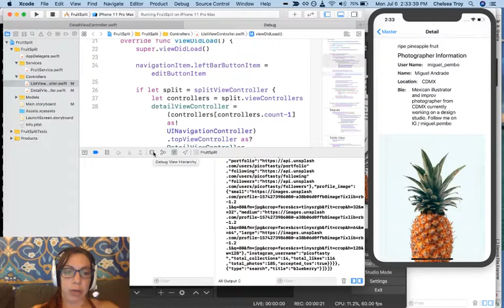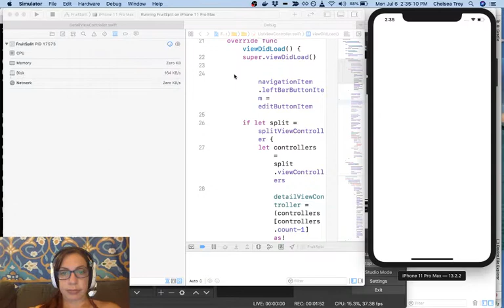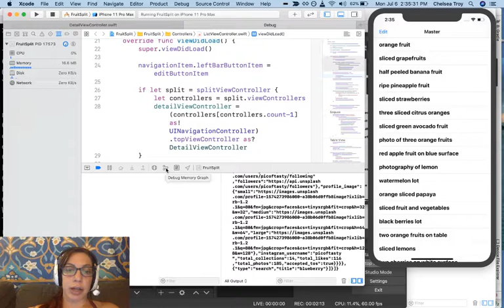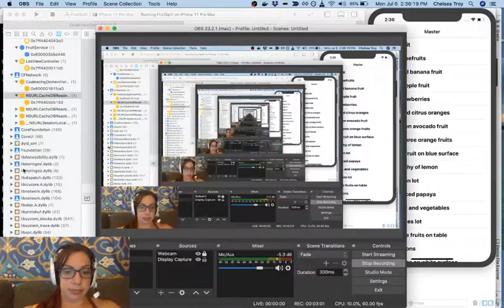XCode Debugging 6: View Debugger and Memory Graph Debugger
0:28 Show all views visible on the application
1:22 How to view how images are stacked on top of each other in a 3D view
2:05 How to see all objects currently held in memory in the application